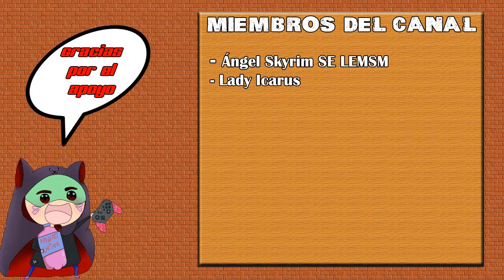Grim Soul - Cap. 181 - Toca ir de tranquis